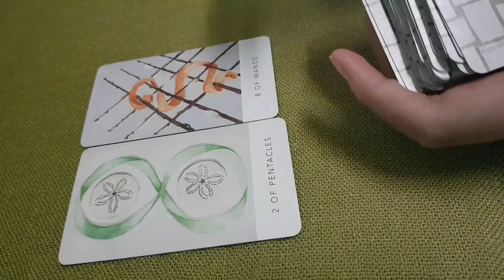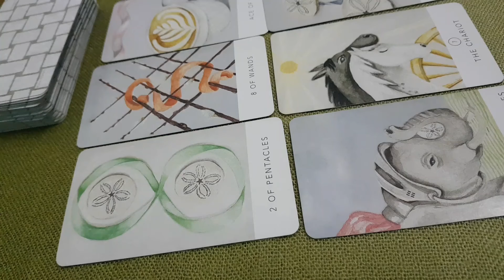NGƯỜI YÊU SẮP TỚI CỦA BẠN CÓ TÍNH CÁCH NHƯ THẾ NÀO ???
Thật vui vì các bạn đã đến với kênh "Tarot cùng Zin" và đồng hành với mình trong các trải bài chung và chia sẻ về các lĩnh vực tâm linh huyền học khác.

Nếu cả nhà yêu thích kênh và muốn ủng hộ kênh phát triển để mình có thể ra các video có nội dung miễn phí và chất lượng thì cân nhắc đóng góp cho Tarot cùng Zin nhé. Ngọc xin chân thành cám ơn tất cả mọi đóng góp và ủng hộ của cả nhà yêu nha.
***NOTE: và khi mọi người ủng hộ kênh mọi người vui lòng ghi vào mục chuyển tiền [Tên mọi người + Tarot cùng Zin ] nha ❤
1/ TPBANK - 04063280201 - chi nhánh TP. Hồ Chí Minh (Diệp Bội Ngọc)
2/ Momo: 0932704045 (Diệp Bội Ngọc)